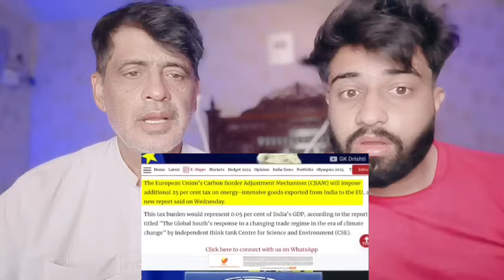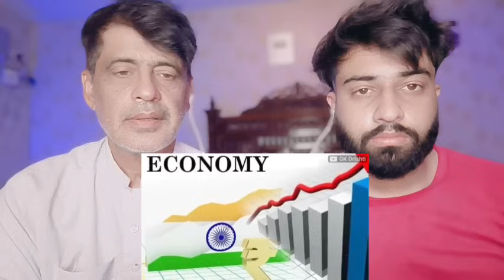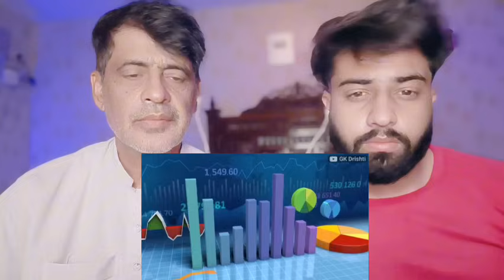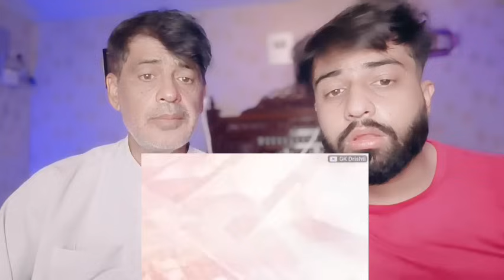भारत ने पूरे यूरोप को ठोका यूरोपीय 24 घंटे में चावल लेने के लिए गिर गया भारत के कदमों में